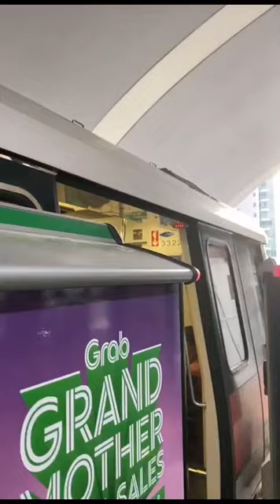(Retired)SMRT Kawasaki Heavy Industries Nippon Sharyo C751B 321/322 Depart Paya Lebar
@MRTinSG films a C751B depart Paya Lebar.

Date Taken:20 November 2022
Year Built:2000
Towards:Joo Koon
Train Run:114
Peak Deployment:Full Day Service(Sunday/Public Holiday)